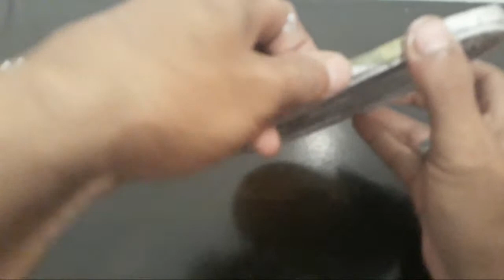Como Fazer Peças Oval Na Técnica De Espiral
instagran: ze_paulo_silva
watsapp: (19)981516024